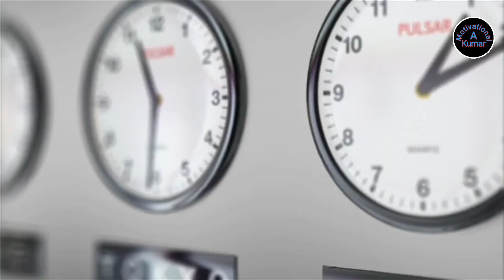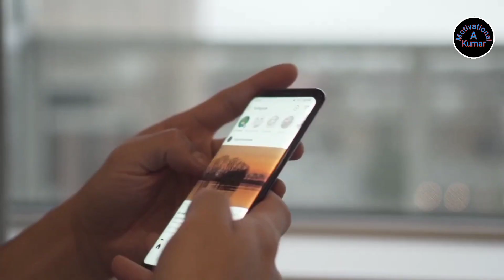MOBILE ADDITION–Best powerful motivation video in hindi by motivation a kumar || motivational video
**Motivation is the fuel,necessary to keep the human egine running.
**Tomorrow is the day on which lazy people have the most to do.

**The tendency to follow the Parth of least resistance guarantees failure in life.

Your Quanes:-
Best Powerful Motivation Video
motivational video
motivation thought
powerful motivation video
powerfull video
efective video for everyone
success point barmar
success tree
success India study circle
success power
motivatet
motivation video
Sandeep Maheshwari
deepak daiya
man ki aawaz
study motivation video
study motivation video for every student
success motivation for every student
पढ़ाई में मन कैसे लगाये

नमस्कार दोस्तो, इस चैनल में आपको बेहतरीन मोटीवेशन वीडियो हिंदी में मिलती है और हमारा प्रयास हमेशा होता है की ज्यादा से ज्यादा लोग motive हो सके जिसके लिये मेहनत में किसी प्रकार की कमी नहीं होने देते है आपको motive करने के लिये ।

          हमारा प्रयास ,  आपका विकास
और    आपका साथ ,  हमारा विकास

Best Motivational Video In Hindi || Inspiration Motivation By Motivation A Kumar

world's best motivational video in hindi | motivational video | motivation | inspirational speech |

WATCH THE EVERYDAY AND CHANGE YOUR LIFE - Best Motivational Speech in hindi

This Will CHNGE YOUR LIFE - Best Powerful Motivational Speech in hindi